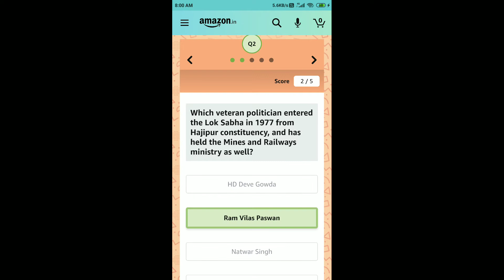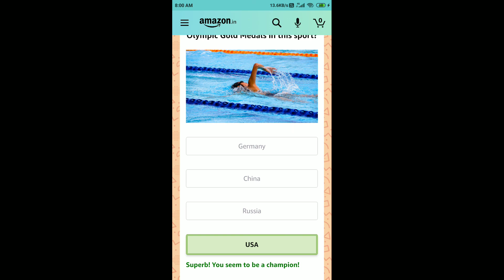Amazon Quiz Answers Today 25 October 2020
Amazon Home And Kitchen Spin And Win Quiz Answers
Amazon Boat Nirvana Quiz Answers
Philips Soundbar Quiz Answers
World Animal Day Quiz Answers
OnePlus 8T 5G Quiz Answers
Amazon Handicrafts Mela Quiz Answers
Mi Watch Quiz Answers

Amazon Quiz
Amazon Quiz Answers Today 25 October
25 October Amazon Quiz Answers
25 October Amazon Quiz
25 October 2020